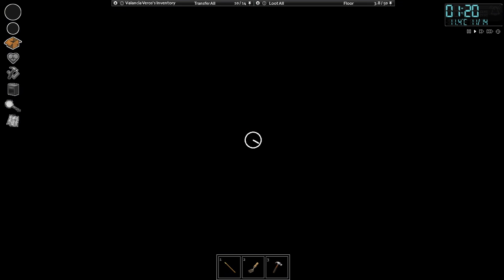Season 1 Part 8 [Apocalypse] B41 - Project zomboid